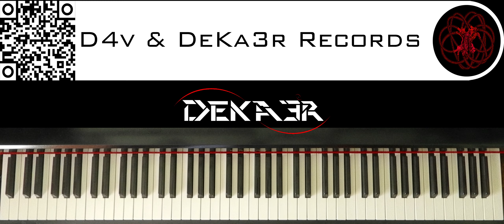🔴 IRL - ESTUDIOS PROFUNDOS DE PIANO - FA# MENOR ARMÓNICO - ESCALAS DOBLES EN SEXTAS - 222